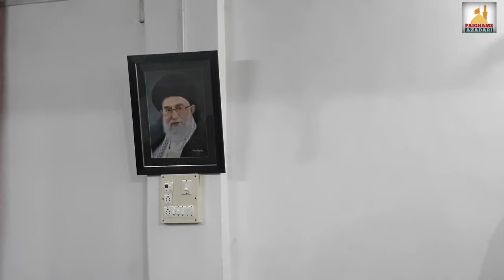Maulana S Kalbe Jawwad Naqvi Sb Qibla | Majlis-E-Barsi Marhoom Sharaf Abbas Sb | Barabanki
Majlis-E-Barsi Marhoom Sharaf Abbas Ibne Zahid Hussain

On 08 November (FRIDAY) 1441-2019

Khitabat
Pehli Majlise
Maulana S Raza Haider Sb Qibla

Doosri Majlise
Aftabe Shariyat Maulana S Kalbe Jawwad Naqvi Sb Qibla

Location :- Maulana Ghulam Askari Hall Barabanki

Surah Fatiha Ki Guzarish
                           Sharaf Abbas
                                   Ibne
                          Zahid Hussain